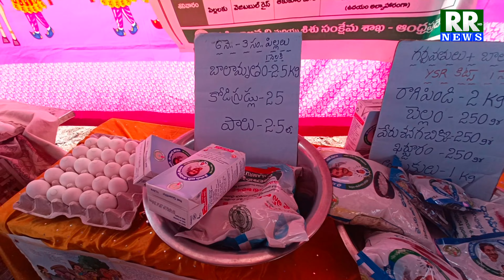పోషక విలువలు ఉన్న